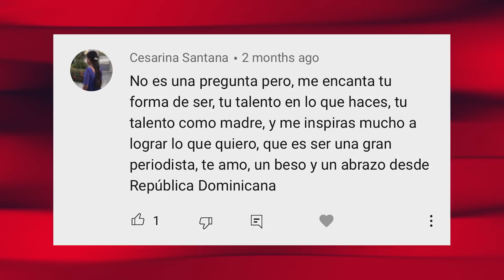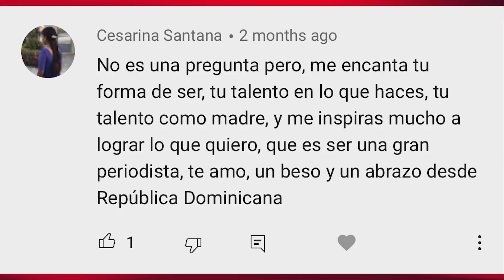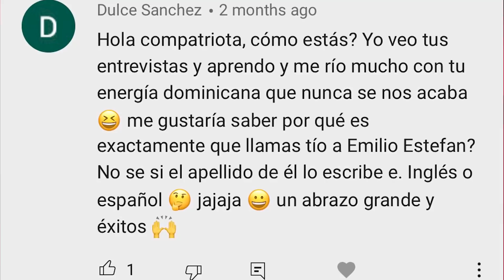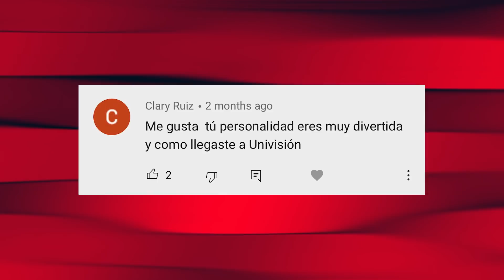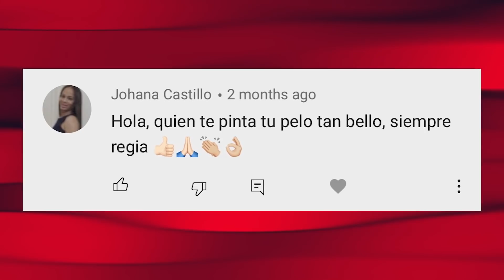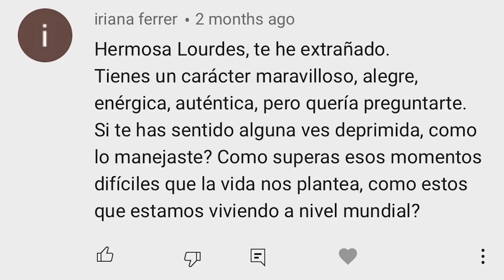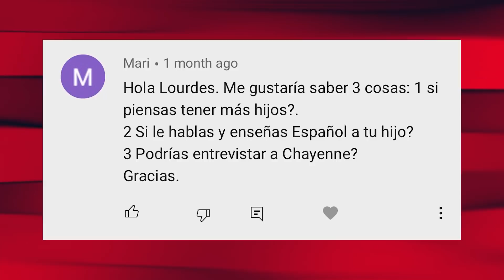LES CONTESTO TODO SOBRE MI! | Lourdes Stephen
Tu preguntas y yo respondo. Hace unos días hice una encuesta para saber qué te gustaría saber de mí.
Gracias a ustedes por todos sus mensajes y sus lindos deseos. Y, como lo prometido es deuda, aquí están las respuestas!
Recuerda suscribirte al canal, darle like, compartir el video y comentar qué más te gustaría ver en nuestra comunidad, a quién te gustaría que entrevistara o que otro blog deseas ver en Yustu!

Créditos
Cámaras y Edición: @LourdesStephen
Gráficas: @catalinasalzar  @luiscanofoto